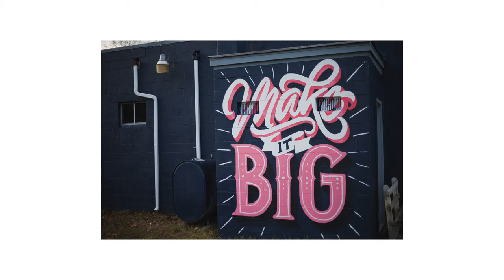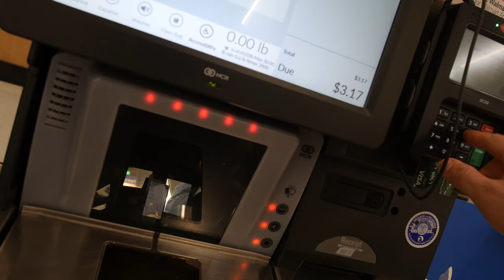Vintage Christmas Gifts (batteries not included)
I thought I wouldn't be able to make it through the day. Even after I felt better, my brain was still dull and slow... I'm never drinking again. I still managed to capture some candid photos. After recovering, I went to take a mini family session for some friends then volunteered some time videoing a church Christmas play. Nightcapped with a trip to Wal-Mart... Not fun.

GEAR I CURRENTLY USE:
SMALL TRIPOD
WITH THIS HEAD

                     (Use this link and get two months FREE!)